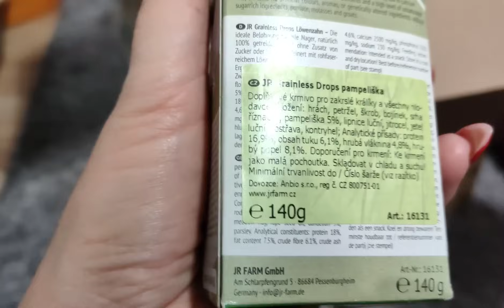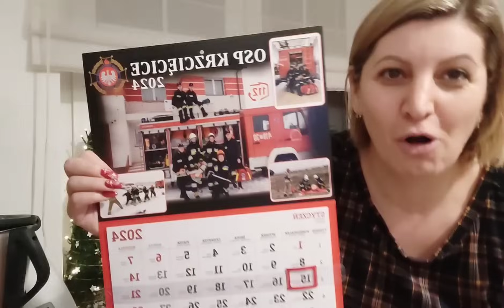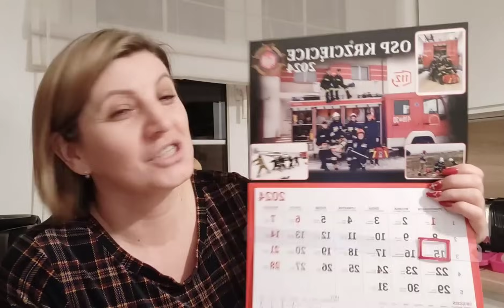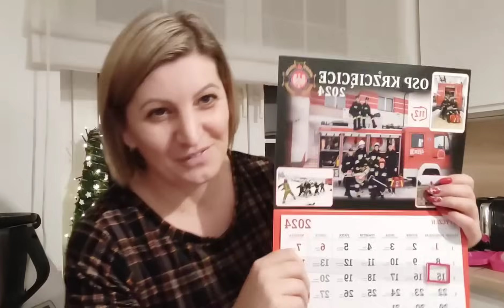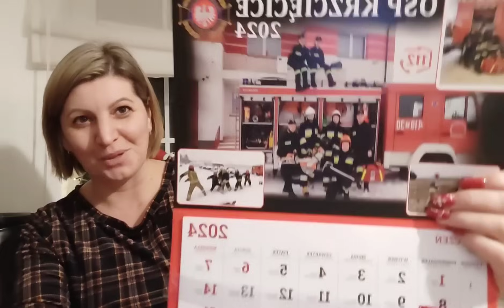Wyniki rozdania // pomóżmy strażakom - dobro wraca// czy ta choinka jest krzywa ?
Cześć ❤️